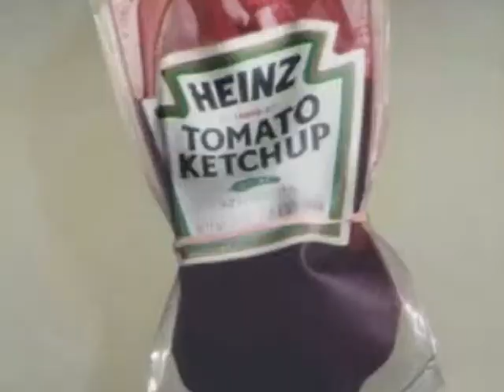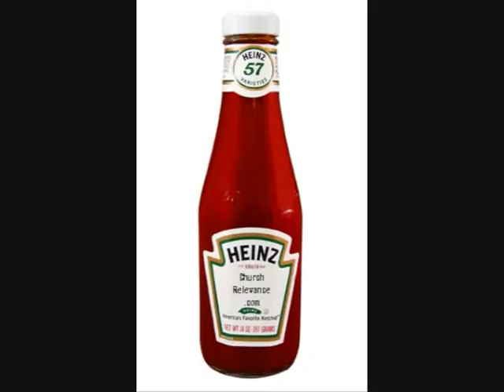ketchup and bacon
Ketchup and bacon trailer - Alexandre et Pascal